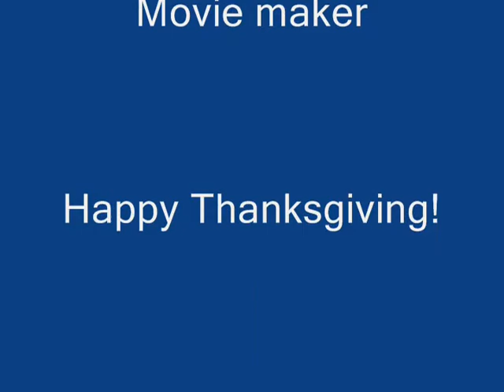Wizard101 Mv-Everything's better with perry (Disney Channel's Phineas and Ferb)